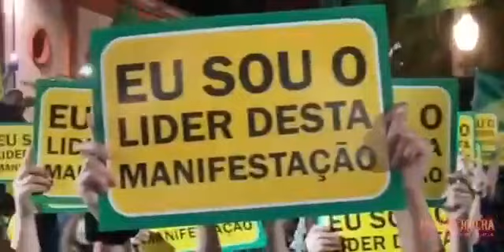SOS FORÇAS ARMADAS - BRASIL LIVRE - COMUNISMO NÃO